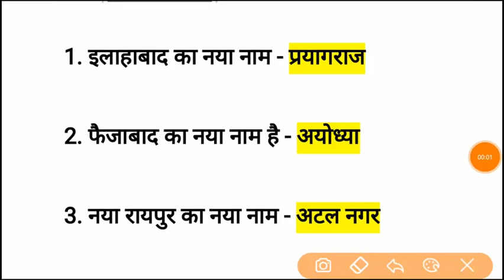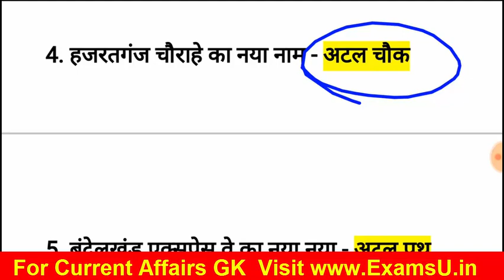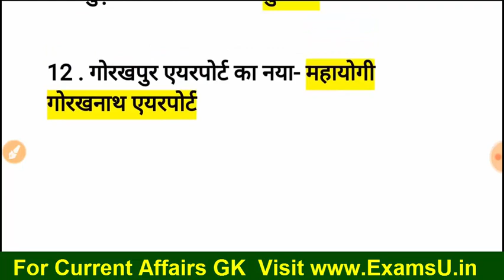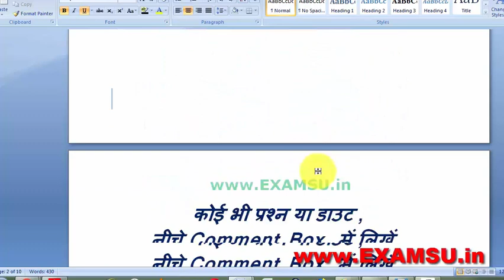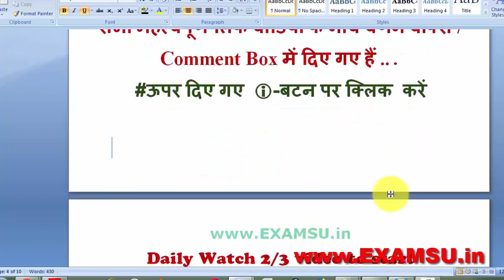Bihar SSC exam Bihar SSC Inter Level Exam Question | bihar ssc question PRACTISE SET CITY NAME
Bihar SSC exam Bihar SSC Inter Level Exam Question | bihar ssc question PRACTISE SET = (Govt Jobs & Preparation Free )